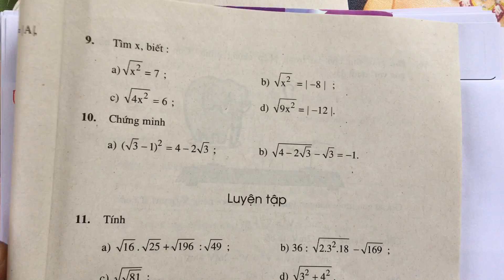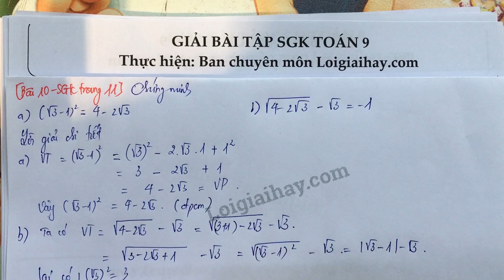Giải bài 10 trang 11 SGK toán 9 tập 1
Chứng minh
  a)  (\sqrt{3}- 1)^{2}= 4 - 2\sqrt{3} ;
  b)  \sqrt{4 - 2\sqrt{3}}- \sqrt{3} = -1 .